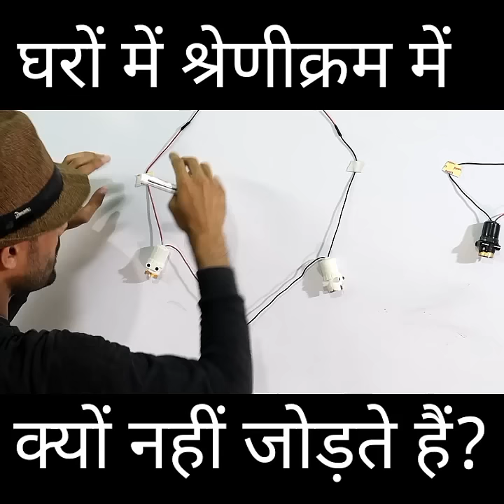श्रेणी क्रम संयोजन क्या है ? Experiment Video